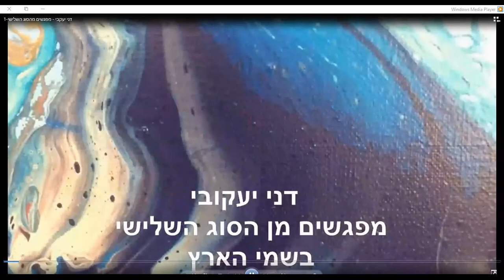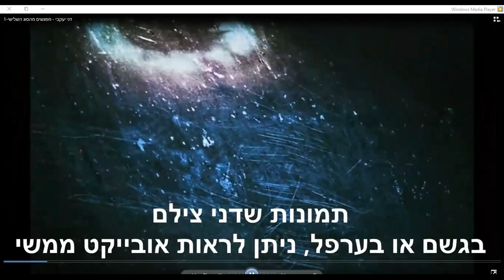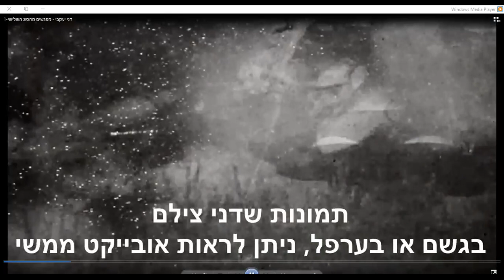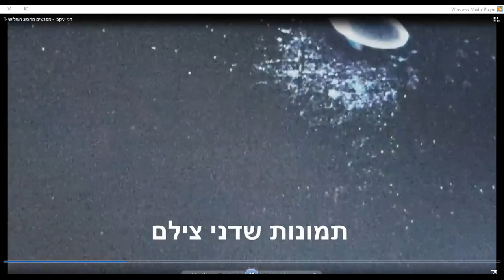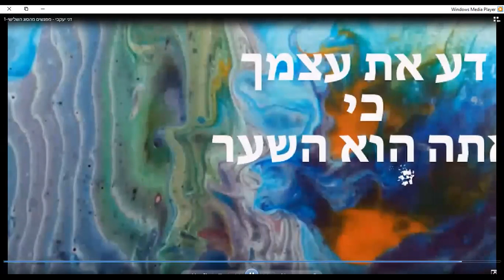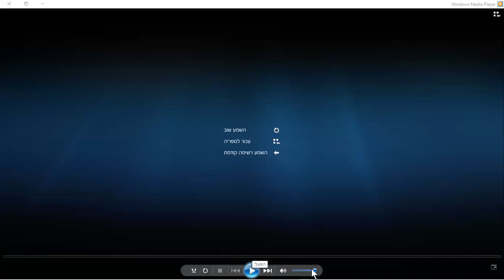דני יעקבי ולימור במפגשים מהסוג השלישי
אז כמו שיש אנשים שמלאים בידע זכרונות וסיפורים ככה כמו רימון מלאים בעדויות, הייתי חייבת להקליט את השיחה השבועית שלי עם דני. מה שיצר את הפודקאסט שלפניכם. בתקווה שהמידע והסיפורים יעודדו עוד אנשים להוציא את המידע לעולם
אנשי כוכבים מחכים שנכיר בהם שהם כאן
וככל שנקדים להבין שרובם רוצם קשר אמיץ וטוב איתנו כן ייטב

למי שיש סיפורים או עדויות ממקור ראשון מוזמן לפנות אלי דרך
ערוץ חוק האדמה החוק המקובל בטלגראם